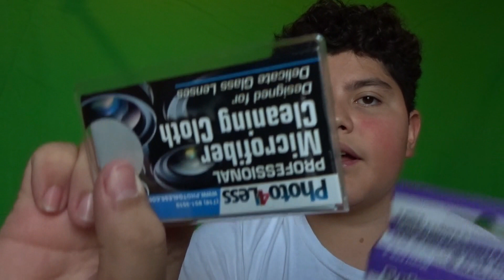CHRISTMAS HAUL : WHAT I GOT FOR CHRISTMAS 2017 !!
All my social medias :
but yea piece.